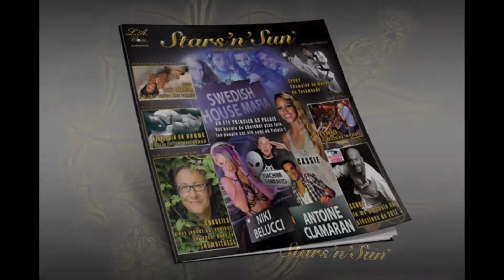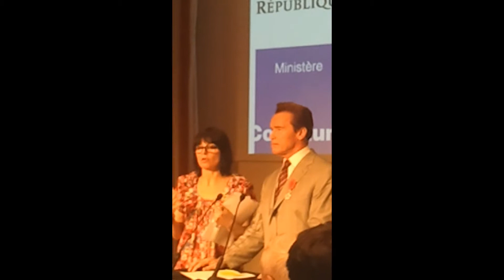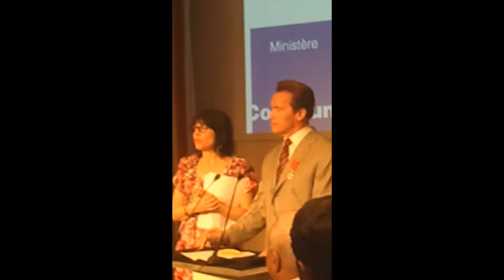ARNOLD SCHWARZENEGGER A CANNES CONFERENCE DE PRESSE STARS N SUN COUVRE L'EVENEMENT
ARNOLD SCHWARZENEGGER A CANNES !